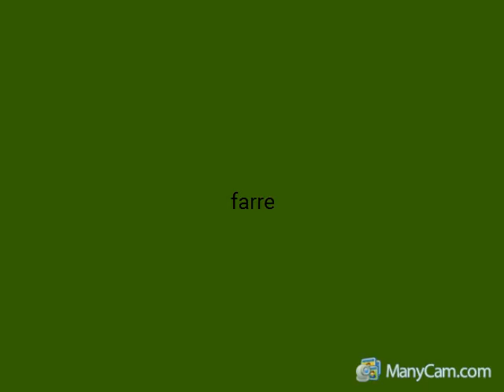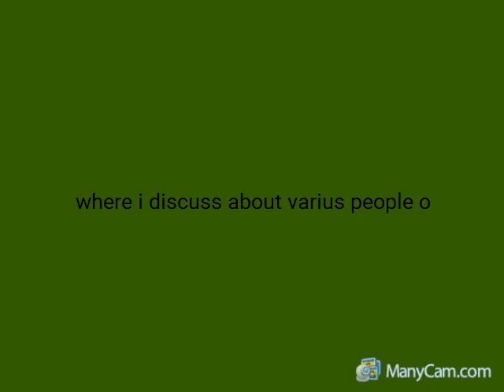farrel speaks and talks teaser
coming out tommorow be hyped